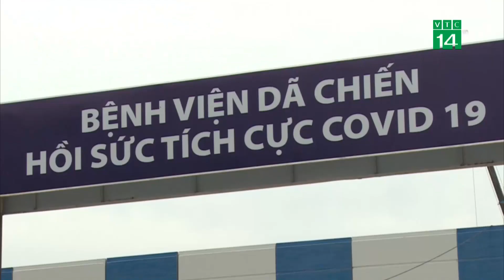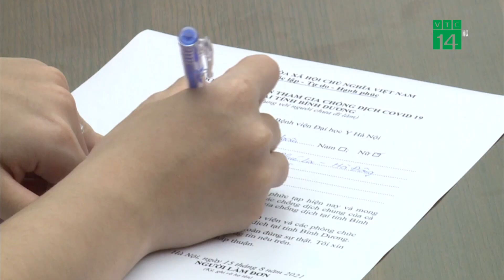Hà Nội gấp rút hoàn thiện Bệnh viện dã chiến Covid-19| VTC14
VTC14 |Từ cuối tháng 7 , TP Hà Nội đã thống nhất với BV Đại học Y HN về việc triển khai xây dựng bệnh viện dã chiến quy mô lớn đặt tại Yên Sở, Hoàng Mai Hà Nội để điều trị cho những bệnh nhân nhiễm Covid 19 nặng, trong tình huống xấu có thể xảy ra. Từ khi có quyết định đến khi thành lập bệnh viện dự kiến thời gian hoàn thành là 1 tháng. Đến thời điểm hiện tại, bệnh viện đã bước vào giai đoạn hoàn thiện.